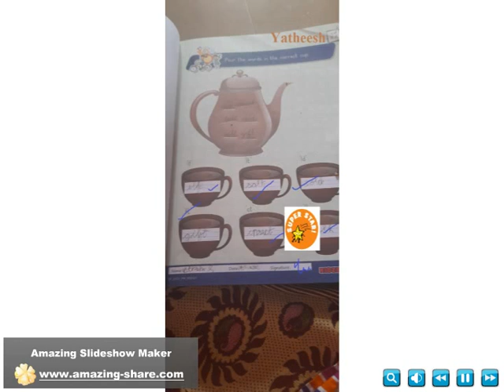Senior KG Virtual class Kids Home Assignments(Week 26) at KIDZEE AMBATTUR.